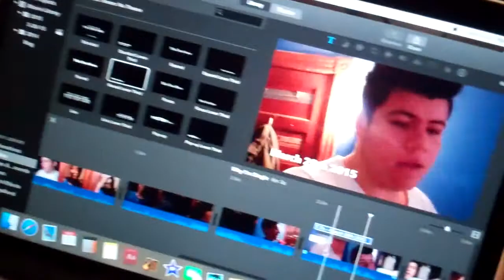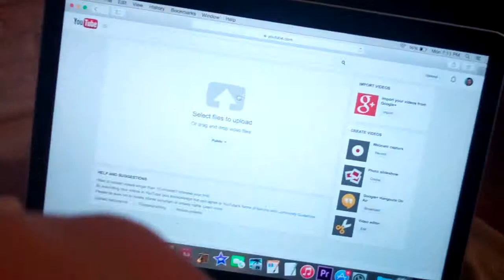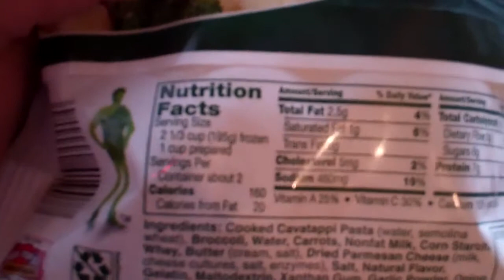BORING WEEK!! (Vlog #5)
See ya guys next time!!!